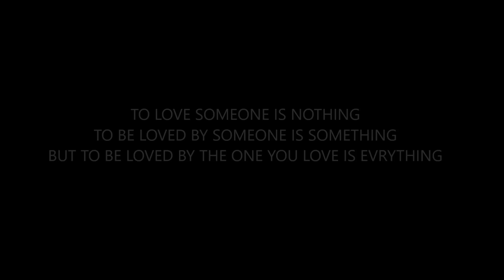LOVE IMMORTAL (short film)/ i know studios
happy valentine's day to everyone .